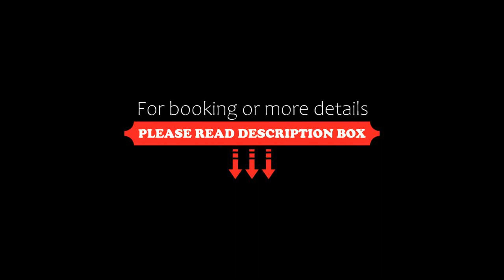Hotel Ambasmestas, Ambasmestas, Spain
About Property:
Located in the village of Ambasmestas, CTR Ambasmetas offers free Wi-Fi, free private parking and a traditional restaurant. It is just a 2-minute drive from Junction 420 of the A-6 Motorway.
The charming rooms at CTR Ambasmestas have large windows and are decorated in warm colours. Each room includes a flat-screen TV, a telephone and a private bathroom with a shower.
The CTR has a café and a lounge with...
Property Type: Hotel
Address: Antigua Carretera Nacional VI, 29, 24524 Ambasmestas, Spain
Searching For
1. Hotel Ambasmestas - Ambasmestas - Spain
2. Hotel Ambasmestas - Ambasmestas - Spain Address
3. Hotel Ambasmestas - Ambasmestas - Spain Rooms
4. Hotel Ambasmestas - Ambasmestas - Spain Amenities
5. Hotel Ambasmestas - Ambasmestas - Spain Offers and Deals
Audio Credit:
Track Title: Reasons To Hope
Artist: Reed Mathis